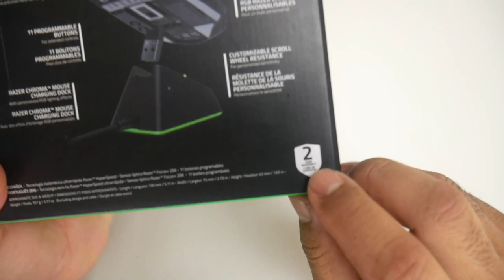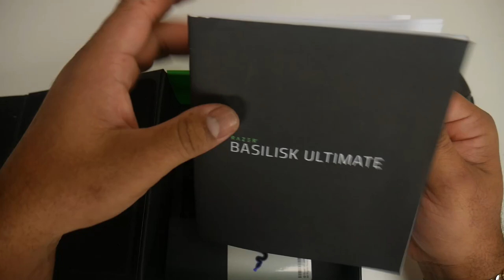Razer Basilisk Ultimate Unboxing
Opción de compra en eBay